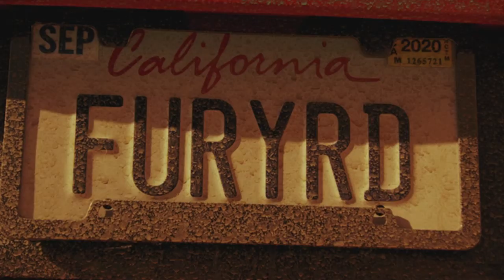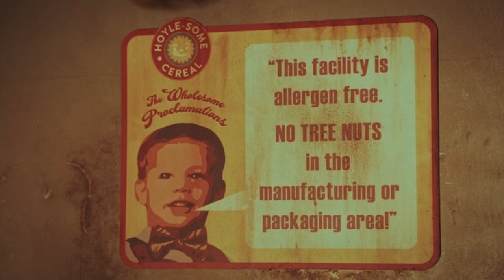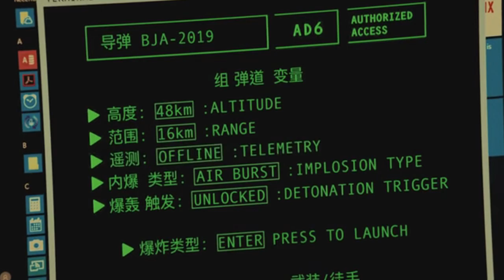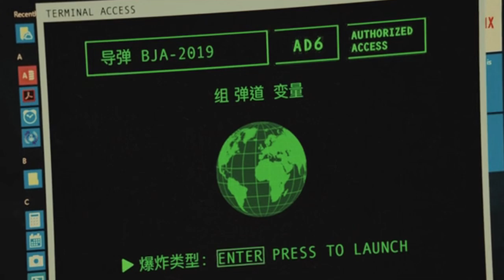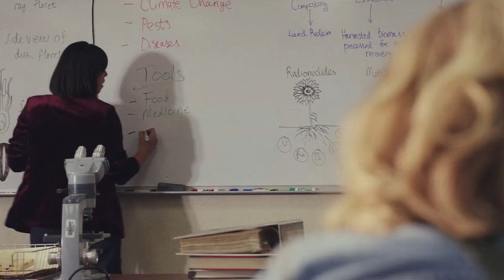Thoroughly Spoiled: Daybreak - A Netflix Original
Joined today by Ollie and Chris, we sit down for a while and walk through Daybreak: a Netflix original with good ideas but disappointing delivery. Enjoy!